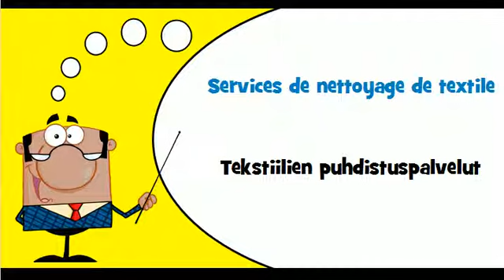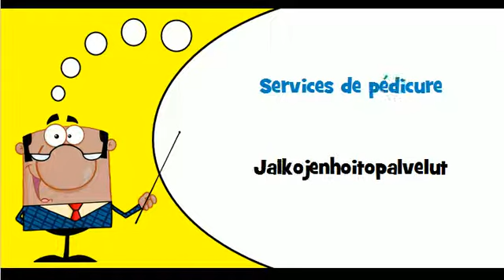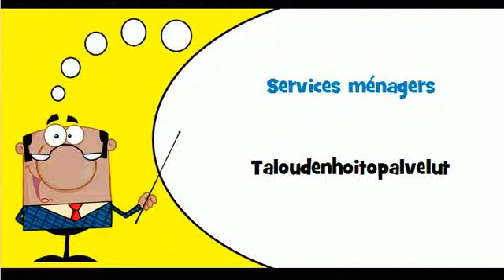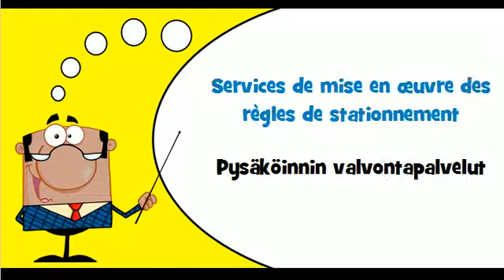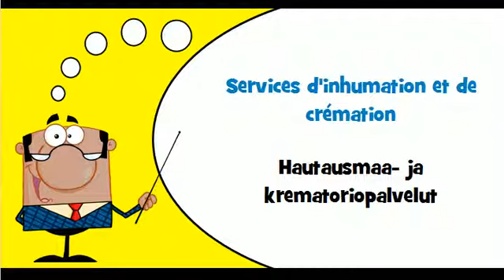VOCABULAIRE FRANCAIS FINNOIS # Thème = Services divers